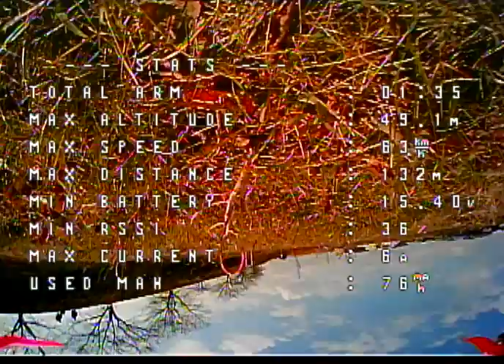Betaflight GPS Rescue Automatic Landing